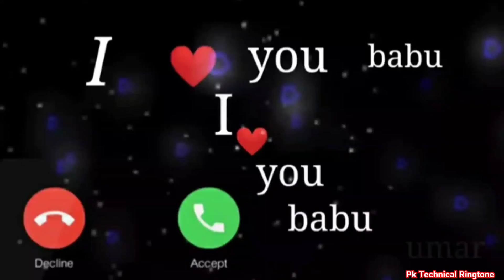Funny voice message ringtone.new messages ringtone best sms tone notification ringtone notification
ringtone song
ringtone Hindi
ringtone new
ringtone music
ringtone 2021
ringtone remix
ringtone gana
ringtone english
ringtone  Punjabi
sms  tone Pikachu
sms tone
sms tone bubg
notification tone
notification tone for whatsapp
message tone
call ringtone
call ringtone kaise set Kara
call ringtone sound
call ringtone effect
notification ringtone
notification ringtone funny
ringtone funny
new notification ringtone
message tone
new message tone tamil
message tone hindi
message tone Pikachu
call ringtone
call Rington kaise set Kara
call Ringtone sound
call ringtone love
call ringtone effect
notification ringtone
notification ringtone Hindi
new notification ringtone
SMS tone
message ringtone
message ringtone love
message Ringtone kaise set Kara
sms ringtone
notification sound
notification tone
notification kaise set Kara
notification light
notification sound
notification sound effect
new notification
notification iPhone
notification 2021
message tone
message ringtone
new message
new message ringtone
message tamil
message ringtone Hindi
message ringtone Tamil
love ringtone
love ringtone 2021
message 2021
love ringtone Tamil
love ringtone Telugu
Hindi ringtone
message ringtone
funny ringtone Tamil
new funny ringtone
comedy ringtone
best ringtone
best ringtone 2021
new best ringtone
best ringtone for boy
best Ringtone Hindi
viral Rington 2021
viral ringtone Instagram
mobile Ringtone
mobile notification ringtone
mobile SMS ringtone
new mobile ringtone
new mobile notification ringtone
tik tok ringtone ตัด 4sh tik tok 5 ringtone top 5 tik tok ringtone top 5 tik tok ringtone download top 5